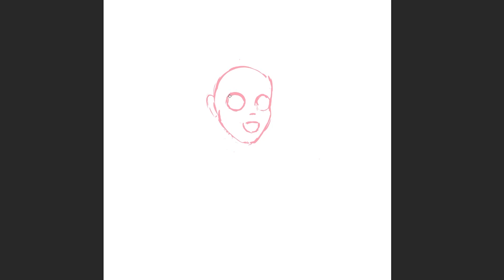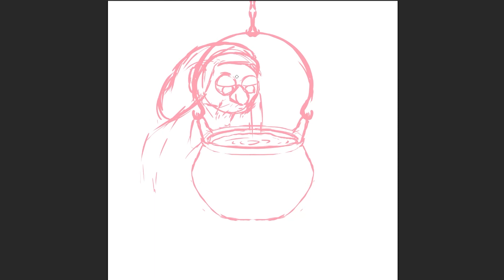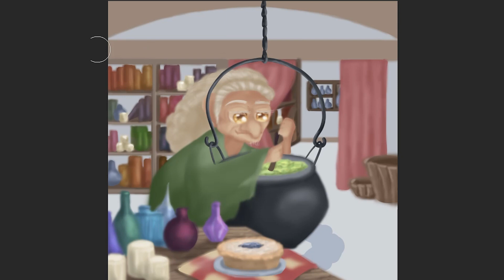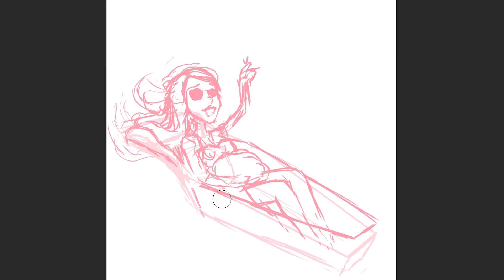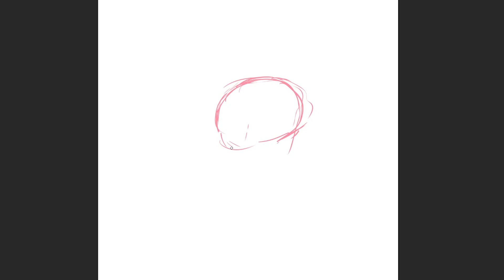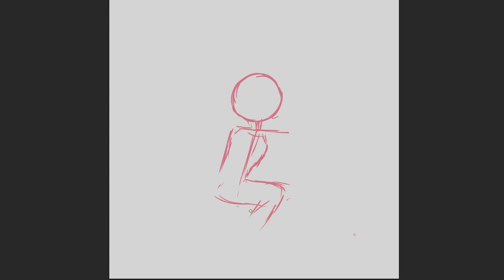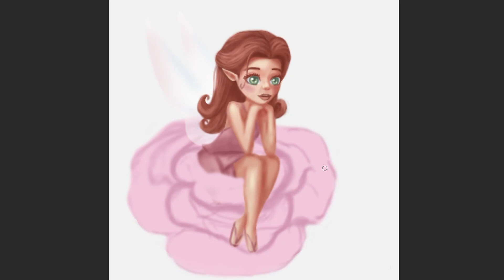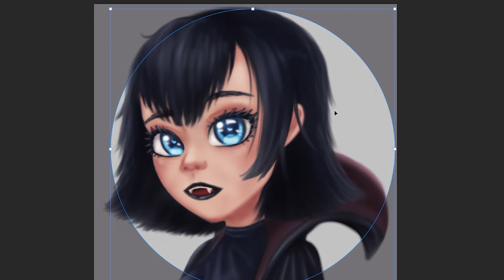Textober for Inktober 2023, Week Three ❤*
Drawing Textober for Inktober this year, 2023*
Week 3*
Speed drawing in a lil Youtube short

I stream in week from Mondays-Fridays*
Would appreciate if you drop by to say hi & support me ♥*

❤ *meouw meouw* ❤